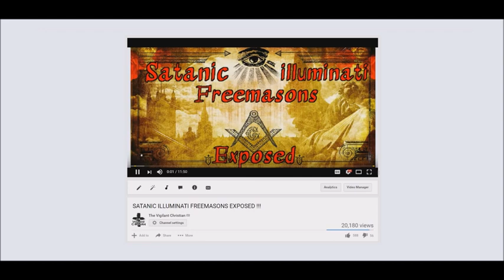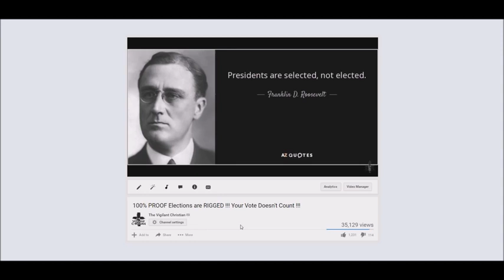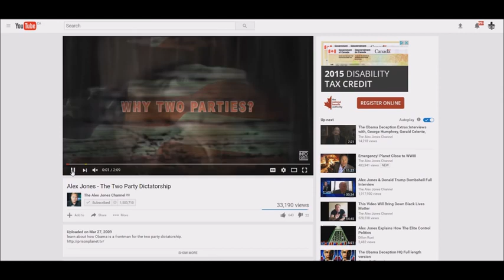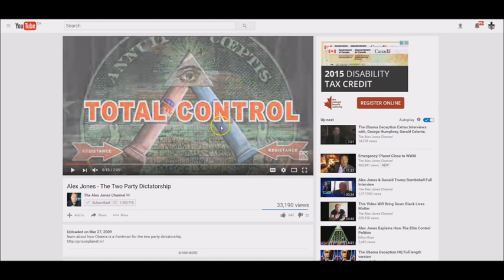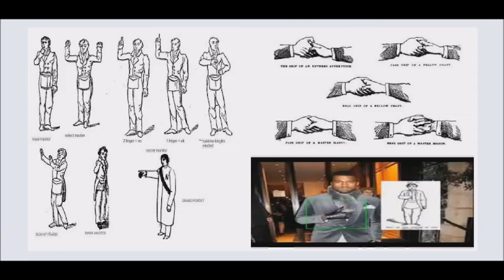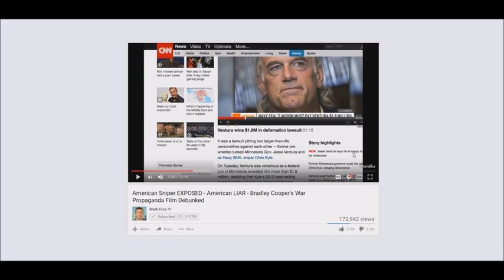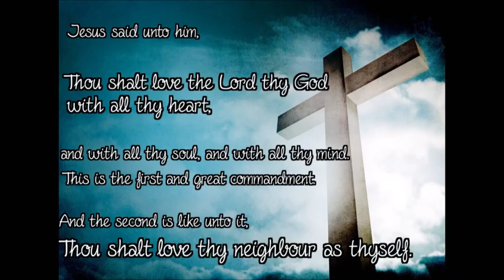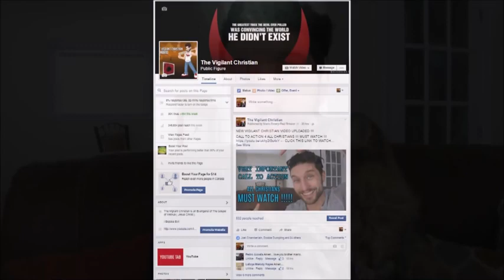TRUMP ILLUMINATI HAND SIGNS & TRUTHER PSY OP EXPOSED!